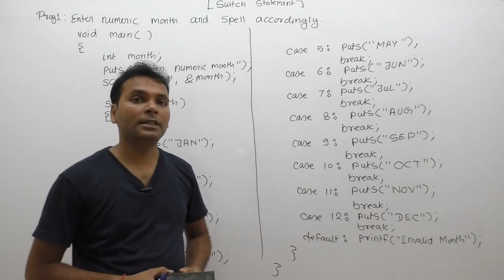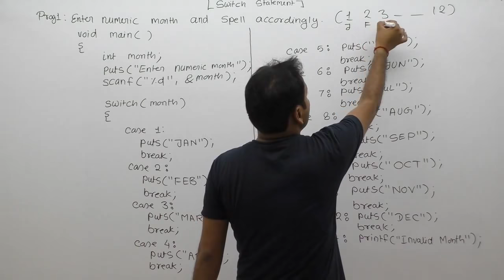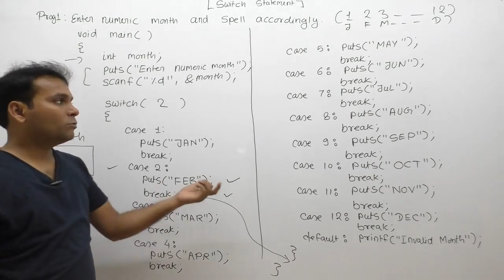C program enter numeric month and spell it | c program that spells numeric month |Part425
Description: C program enter numeric month and spell it